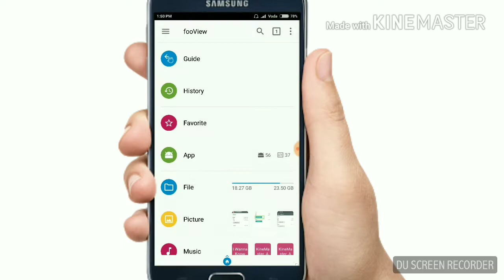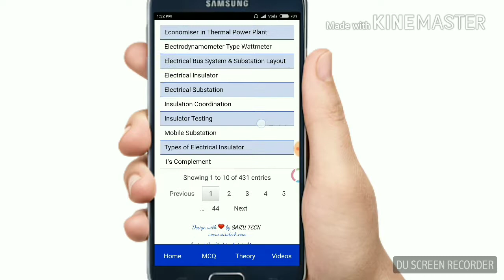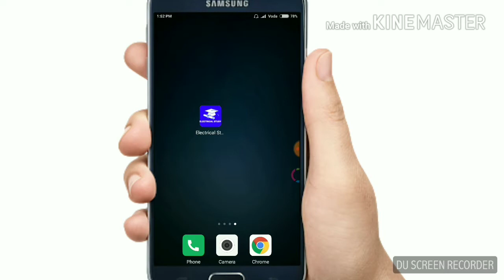Useful App for Electrical Engineering students in (Telugu)